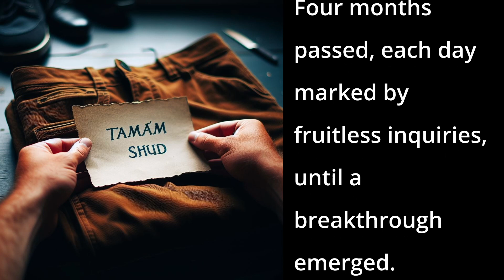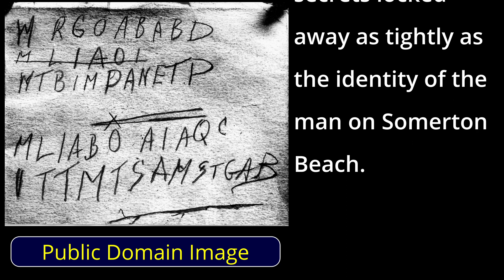Somerton Man | AI True Crime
Unravel the mystery of the enigmatic Somerton Man in this intriguing YouTube video. Join us as we delve into the baffling case of the unidentified man found dead on an Australian beach in 1948. Explore the clues, theories, and unanswered questions surrounding his identity and demise. Don't miss out on this captivating investigation into one of history's most enduring unsolved mysteries.

Additional Information

Videos